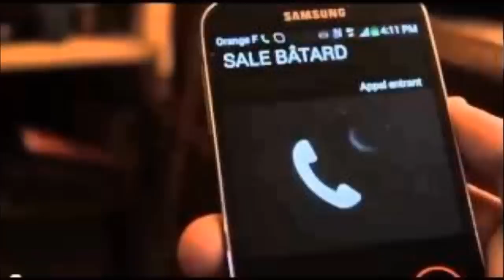1H Je veux faire l'amour à du fromage de chèvre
Voici notre vidéo qui dure 1 heure!